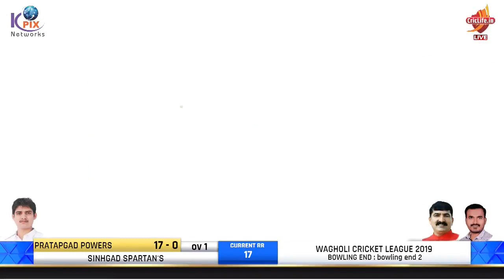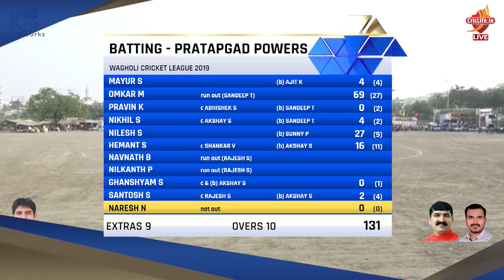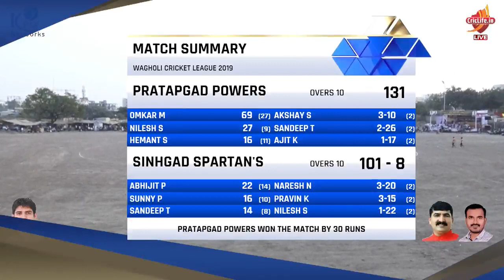DAY 3 | PRATAPGAD POWERS Vs SINHGAD SPARTANS | WCL 2019 | WAGHOLI